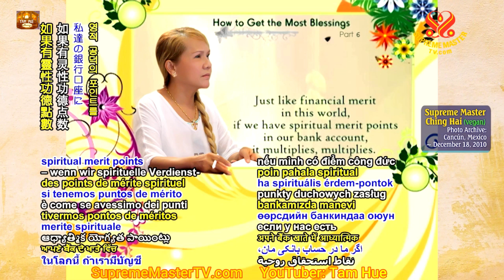Làm Sao Để Được Gia Trì Nhiều Nhất, Phần 6. HOW TO GET THE MOST BLESSINGS